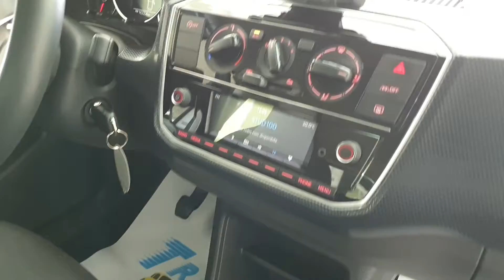TRIS AUTO VOLKSWAGEN UP 1.0 5P. ECO_BI FUEL_METANO_BIANCA